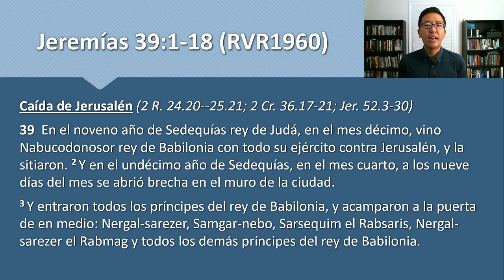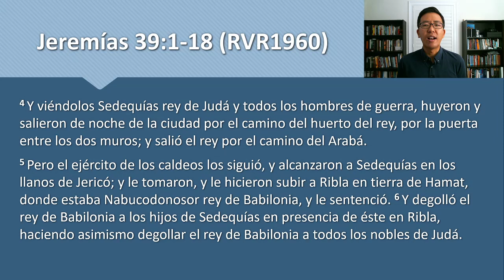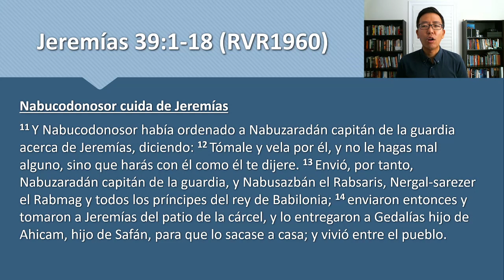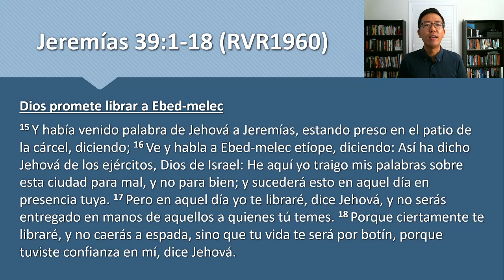Devocional 30 de septiembre 2020 - Jeremias 39:1-18 - Los que temen a Dios y los que temen al hombre